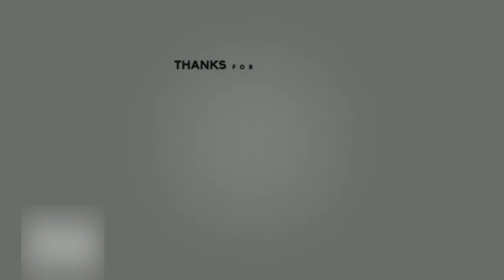I Quit Eating Meat For 3 Days And You Want Believe What Happened| Day 1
What really happened to my body doing the 3 day watermelon detox diet? How much weight can you lose eating only watermelon for several days